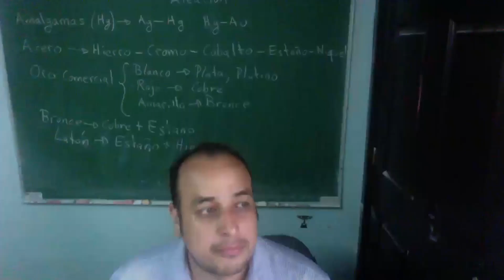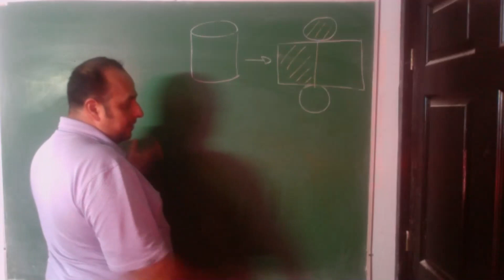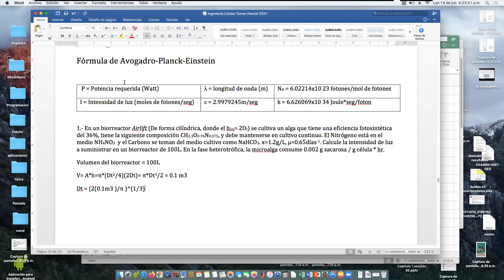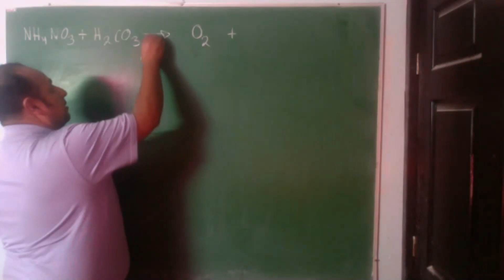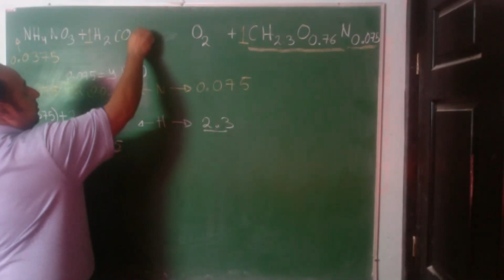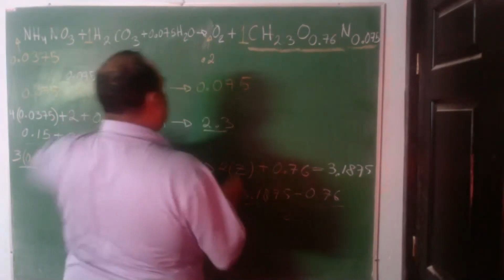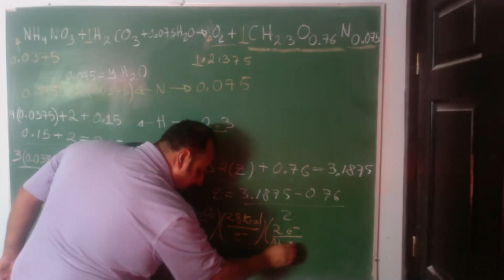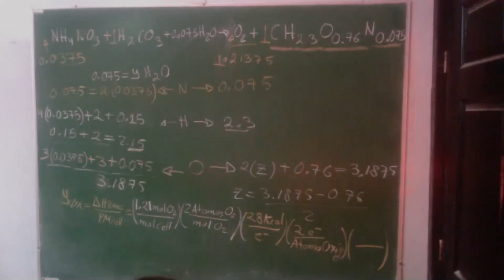Microalgas 5. Problema 1. Determinarción de viabilidad de un fotobiorreactor (Parte 1)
Los archivos creados en este video están disponibles en el classroom
Fecha de modificación: 15 de Junio de 2021